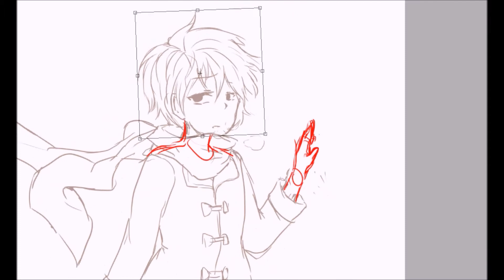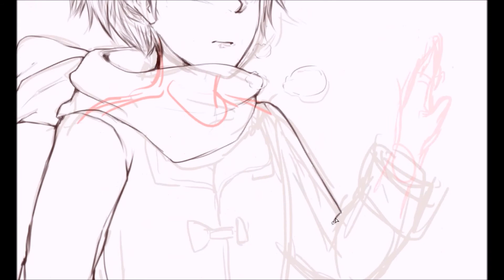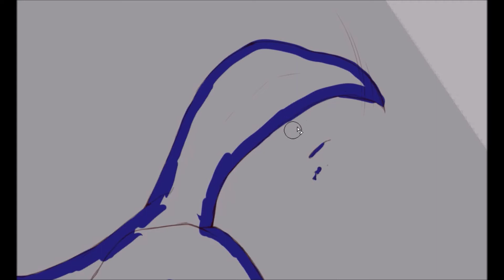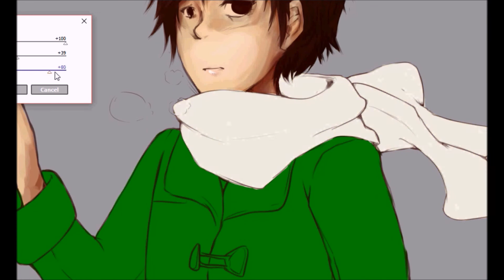SpeedPaint "Eli"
J'ai fait ça l'autre jour, et c'était marrant; Je devrais dessiner plus souvent. Les musique sont l'OST de Coraline et d'Alice au pays des merveilles; les musiques qui me trottent dans la tête en ce moment.
Le personnage est inventé par moi, mais c'est plus un mixte entre un auto portrait et un personnage
Débizous